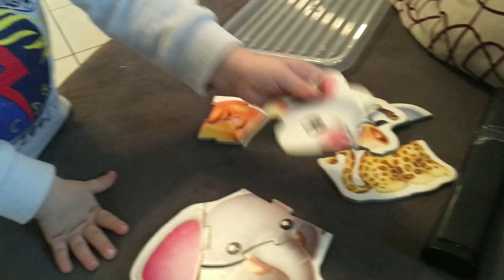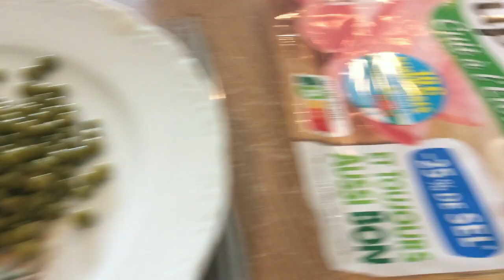172 - ON ATTAQUE LA CHAMBRE DES BEBES - Unefamilleordinaire